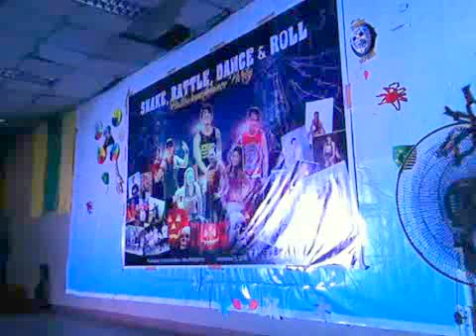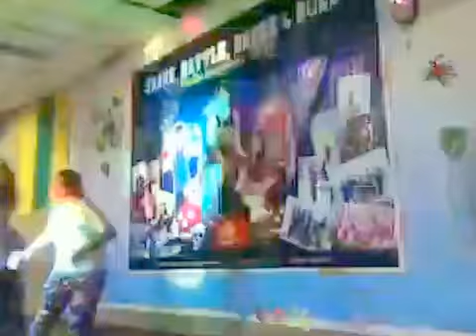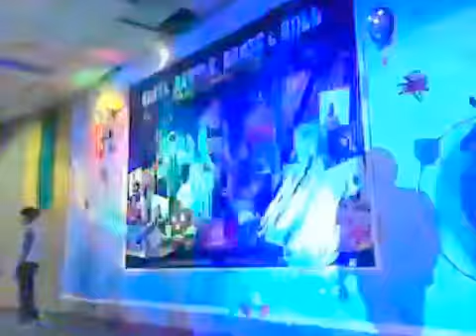zumba production number